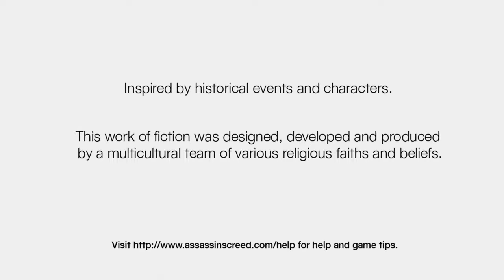Assassin’s Creed – Title Screen